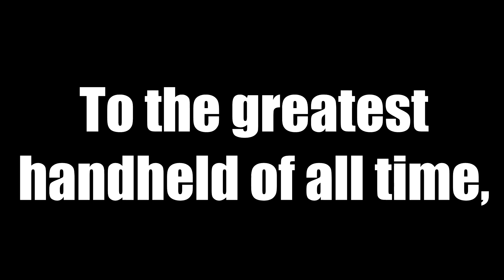Goodbye, Nintendo 3DS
Goodbye, Nintendo 3DS | IntroSpecktive

After almost 10 years, the Nintendo 3DS has stopped production. This is a tribute to the most legendary handheld of all.